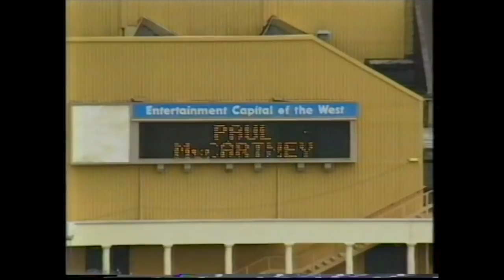Paul McCartney tells interviewer why he shunned Beatles songs after the band's break-up.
Interviewed at Cornwall Coliseum in June 1991, Paul McCartney speaks candidly to Television South West (TSW) reporter and presenter Pete Barraclough, ahead of a concert featuring songs from his days with the Beatles after years of banning them from his repertoire. Beatles material, he says, felt like being reminded of an "ex wife".